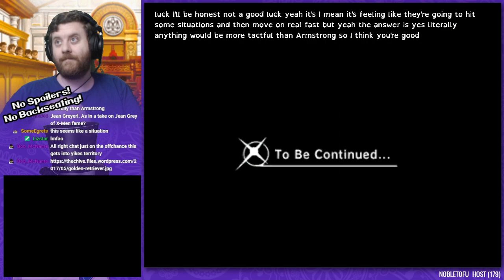Auth Attorney: Professor Layton vs Phoenix Wright - Chapter 4, Part 1